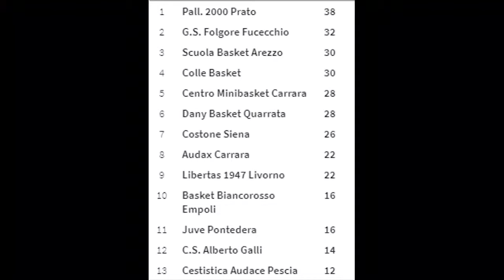L'Amen Sba prosegue la scalata in classifica: bella vittoria a Carrara